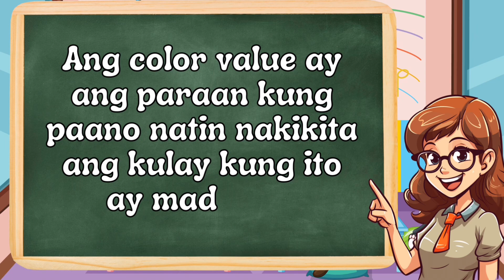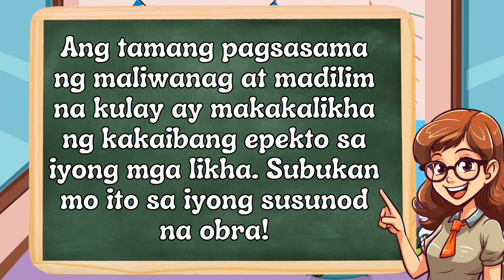Maliwanag at Madilim na Kulay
Makabansa 1 Term 1_Week 4